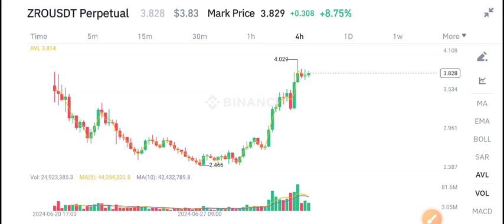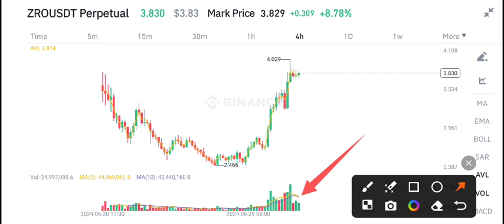ZRO Coin News Today! LayerZero ZRO Price Prediction Today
Queries Solved:
1.  today target
2.  price today
3.  price prediction
4.  token today target